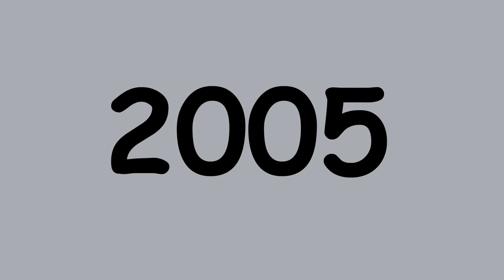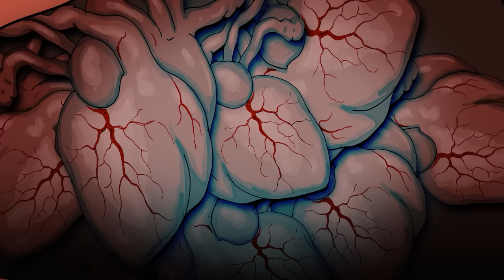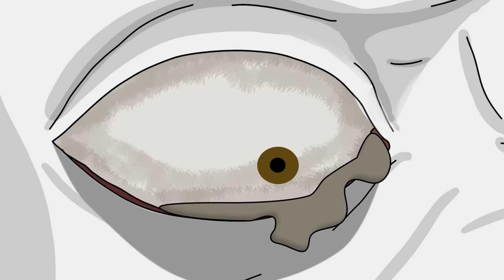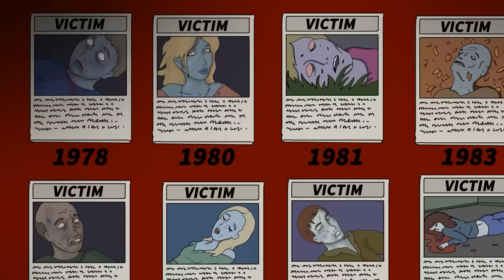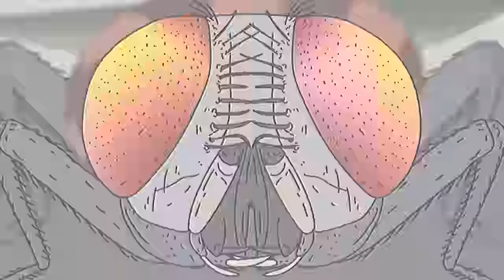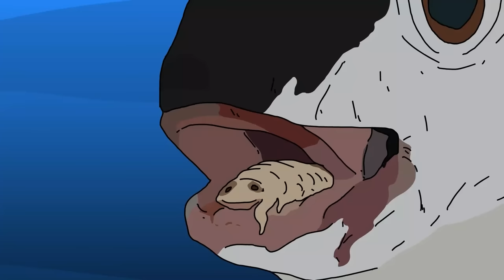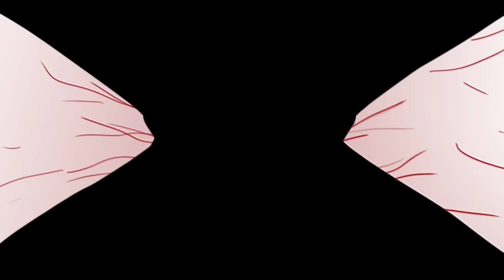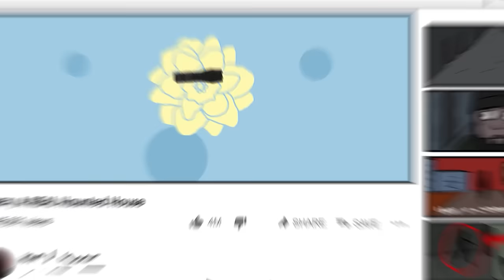Man Eating Bus SCP-2086 Rerouting - Top 17 Keter SCP (Compilation)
00:00 Man Eating Bus SCP-2086 Rerouting
12:51 Somewhere In The Between SCP-2385
29:12 SCP-4419 The Butcher's Chariot
39:22 SCP-016 Sentient Micro-Organism
53:52 SCP-1013 Cockatrice
01:10:31 SCP-3060 Sleep Paralysis
01:30:40 SCP-095-FR The Demon Core
01:42:11 SCP-3852 More Bodies in the Water - Small Town Justice
02:00:27 SCP-106 SAD ORIGIN STORY
02:16:44 SCP-3063 - A Fly Is Your New Telepathic Therapist
02:35:18 Tapeworm Child SCP-1003
02:58:30 SCP-1104 Nose Crab
03:17:01 SCP-3010 Causal Absent Paranoia
03:38:12 SCP-2764 The Eldritch Antarctic
03:47:06 SCP-150 Body Stealing Parasite - Ship of Theseus
03:56:35 SCP-3456 The Orcadian Horsemen
04:06:24 SCP-280 Eyes In The Dark